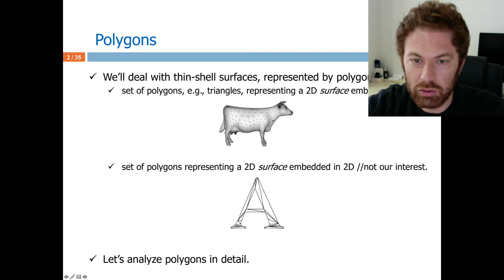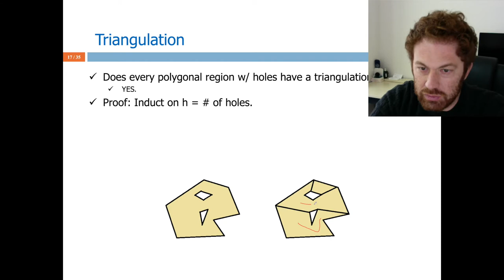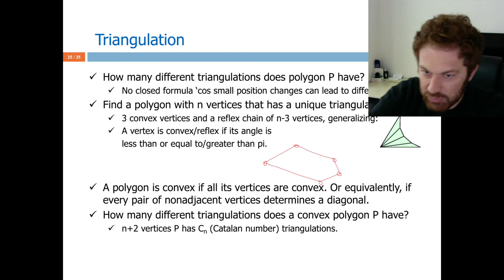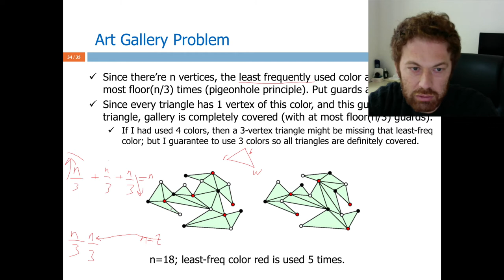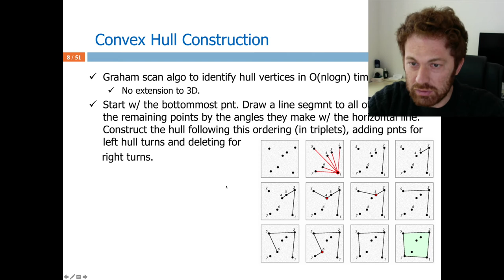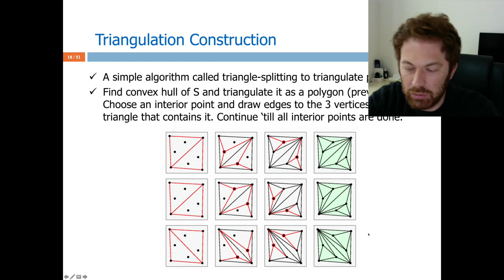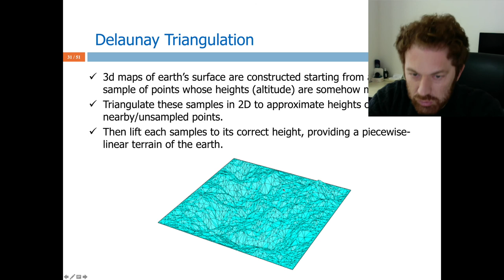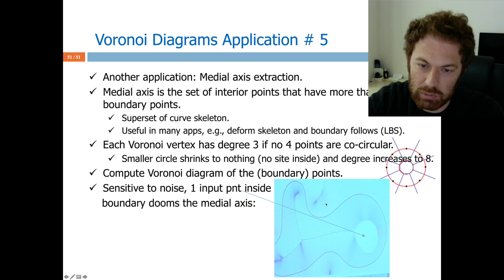digital geometry processing - polygons and point sets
Favorite part of this class: Art Gallery Problem (28:10​).